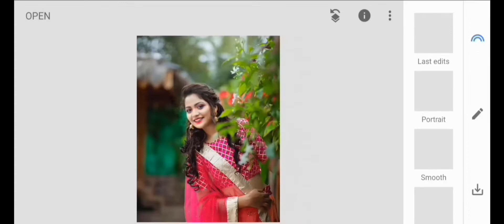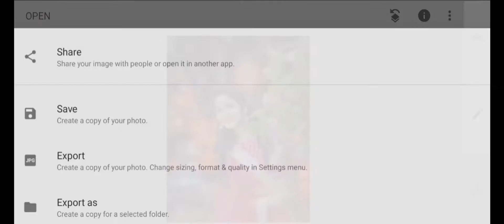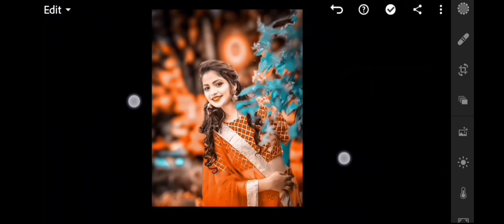Snapseed and lightroom combination Colour background photo editing 2022 || Nosfat Editing Zone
☑️☑️I Will bi create a new stylish photo editing video.So enjoy this video

________Please________
_________Like__________
______Comment________
_________Share_________

-) AND (-